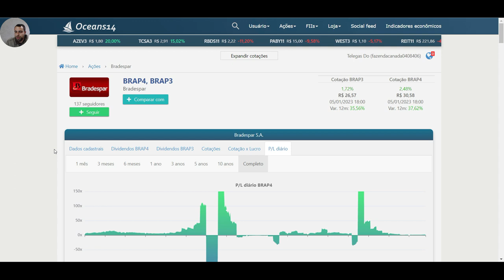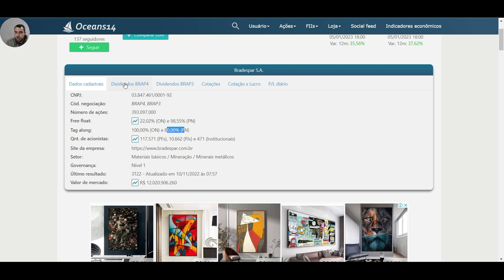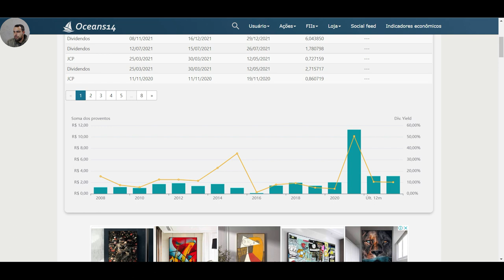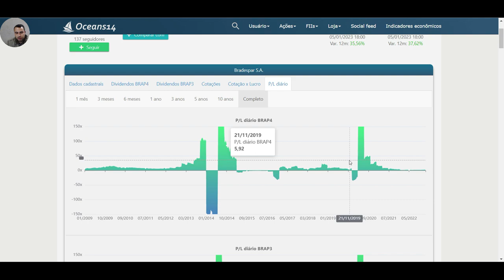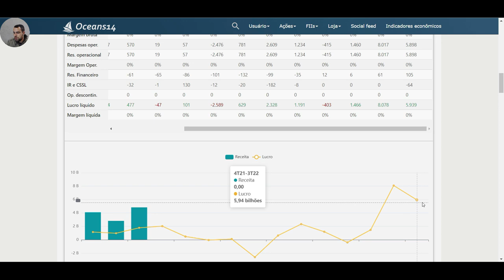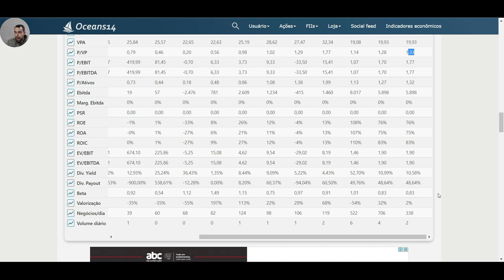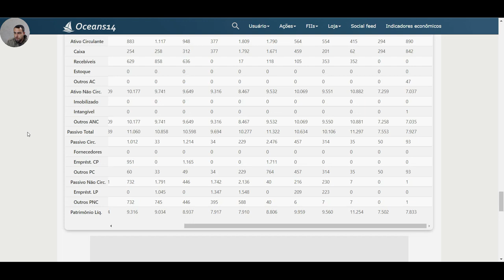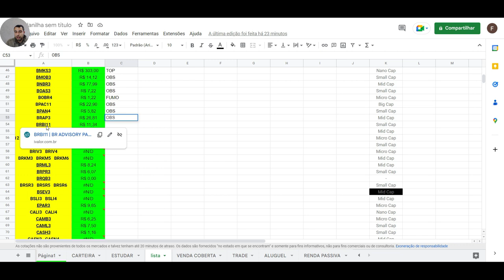#53 BRAP4 BRAP3 ANÁLISE FUNDAMENTALISTA BRADESPAR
NO SCANEANDO AÇÕES DA BOLSA DE HOJE VAMOS FALAR DE BRADESPAR , CÓDIGO DE NEGOCIAÇÃO EM BOLSA BRAP4 BRAP3 , EMPRESA CÍCLICA EMPRESA QUE E UMA HOLDING QUE TEM AÇÕES DA VALE , OU DEJA DEPENDE 100% DO RECEBIMENTO DE DIVIDENDOS DA VALE ! E TAMBEM DO PREÇO DA COMMODITE O MINÉRIO DE FERRO .

ESTÉ VÍDEO NÃO É RECOMENDAÇÃO DE COMPRA E DE VENDA !